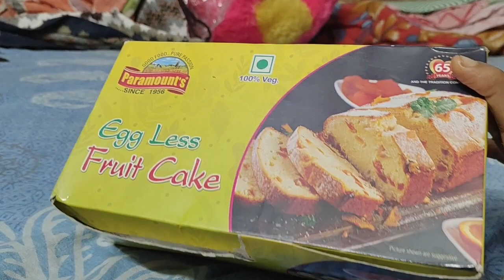Daily Lifestyle Vlog । Bardhaman Daily Vlog। অনেক দিন বাড়িতে থাকার পর আজ শ্বশুর বাড়ি ফিরলাম।।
dailylifestyle dailyvlog bengalivlog trendingvideo familyvlog My daily lifestyle in my village!! Village lifestyle 🌟আমি আজ আপনাদের সাথে ভাগ করে নেবো এই ভিডিও মাধ্যমে, আজ সারাদিন কি করলাম, তারপর ব্যাগ গোছানো , অনেক দিন বাড়িতে থাকার পর আজ শ্বশুর বাড়ি ফিরলাম। তাই মন টা ও খারাপ😧 এই ভিডিও তে আপনারা এই গুলি দেখতে পাবেন। যদি ভালো লাগে তাহলে একটি লাইক করে চ্যানেলটি কে সাবক্র্যাইব করার অনুরোধ রাখবো।